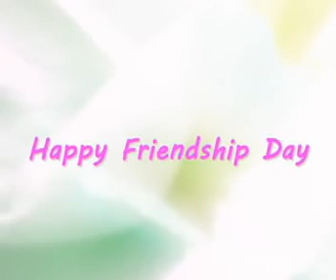Happy Friendship Day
Friendship Day Special Program Public Opinion about Friendship Day